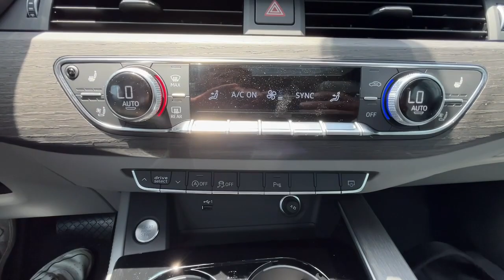2024 Audi A5_Sportback CA Santa Ana, Anaheim, Irvine, Costa Mesa, Newport Beach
New 2024 Audi A5_Sportback  available at Audi South Coast located in 1425 Auto Mall Drive, Santa Ana, CA, 92705. Servicing the Santa Ana, Anaheim, Irvine, Costa Mesa, Newport Beach area.

Looking for your dream car? It could be the  2024  AUDI A5. Get the job done in style and comfort, and have more than a little fun while you're at it. The A5 Sportback knows what you want and what you need. These are just some of the great options this vehicle comes with: Heated Steering Wheel
, Moonroof, Keyless Entry, Power Liftgate, Back-Up Camera, Power Passenger Seat, Fog Lamps, Heated Mirrors, Woodgrain Interior Trim, Power Driver Seat. It's time to seize the day. Test drive the A5 Sportback today.